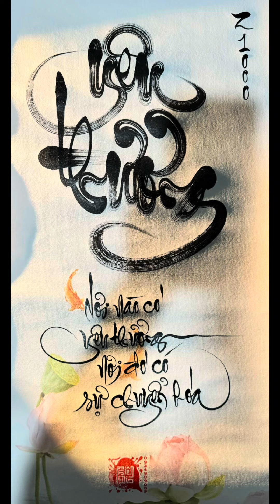🧲 Thư pháp chữ YÊU THƯƠNG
Nơi nào có yêu thương nơi đó có sự chuyển hoá 🙏♥️♥️